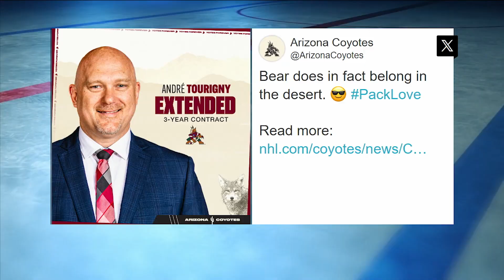André Tourigny talks Coyotes extension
The Arizona Coyotes have given Head Coach André Tourigny a three-year contract extension. He joined NHL Tonight to talk about the direction of the Coyotes.